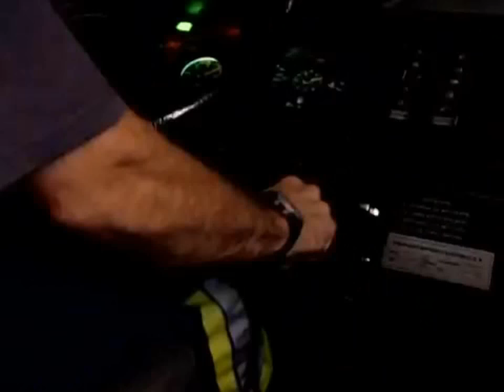El Consorcio Provincial de Bomberos invierte un millón de euros este año en equipamiento para la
El Consorcio Provincial de Bomberos de Castellón ha destinado este 2014 cerca de un millón de euros (995.607 euros) a inversiones reales de equipamiento para optimizar la respuesta de los efectivos a los casos de emergencia en la provincia.
Con ello, además del presupuesto de reposición de material, la institución ha dirigido una importante cuantía a la adquisición de dos vehículos pesados, dos cuñas quitanieves y una moto acuática para rescate y salvamento.
En la parte de material de transporte, el Consorcio ha adquirido dos chasis para Autobomba Urbana Ligera de 10 toneladas y su carrozado con destino al Parque Comarcal de Bomberos del Baix Maestrat (Benicarló) y al Parque Comarcal de Bomberos Voluntarios del Espadá-Millars (Onda).
Se han adjudicado 4 vehículos todoterreno para su incorporación al servicio en los cuatro parques de bomberos profesionales existentes en la actualidad. También un remolque góndola para el transporte de maquinaria pesada.
En el capítulo de maquinaria, instalaciones técnicas y utillaje, las adquisiciones más relevantes se corresponden con dos cuñas quitanieves y su instalación sobre camión para la lucha contra los episodios de nevadas en el interior de la provincia, destinándolas al Parque Comarcal de Bomberos Voluntarios de Els Ports (Morella) y al Parque Rural de Emergencias de Villahermosa del Río. También tres extendedores de sal para la lucha contra la formación de placas de hielo y limpieza de viales en el interior de la provincia.
Cabe señalar la adquisición de un equipo hidráulico de excarcelación y un generador eléctrico de gran capacidad para el suministro eléctrico en las actuaciones en situaciones de emergencia, y una bomba de achique de lodos para las actuaciones en los episodios de inundaciones en la provincia.
Además, también es reseñable la adquisición de una hoja bulldozer y su implementación sobre pala cargadora para el acondicionamiento de pistas forestales y una moto acuática con su correspondiente camilla para el rescate y salvamento de personas en el medio acuático.
A día de hoy, el dispositivo que coordina el Consorcio Provincial de Bomberos cuenta con un operativo de 730 efectivos humanos entre bomberos, brigadas de emergencia, técnicos, coordinadores, protección civil, unidad logística, unidad de maquinaria pesada y el personal de Unidades de Mando.
En este sentido, el Consorcio de Bomberos dispone para una respuesta inmediata frente a incendios forestales de 30 camiones autobomba forestales, 10 camiones autombomba urbanos, seis camiones autobomba nodriza con capacidad de hasta 105.000 litros de agua, 60 vehículos auxiliares y de transporte, 16 unidades de coordinación y mando, 1 UMC (Unidad Móvil de Coordinación), tres aviones airtractor y dos helicópteros dotados de brigada helitransportada.
En cuanto a instalaciones, la provincia cuenta con cuatro parques de bomberos profesionales, cinco parques de bomberos voluntarios, 13 parques rurales de Brigadas de emergencia, cuatro bases de brigadas de emergencia de refuerzo, una unidad forestal de voluntarios, tres bases aéreas y la central del Consorcio.